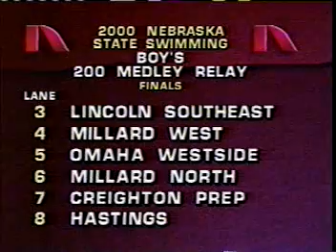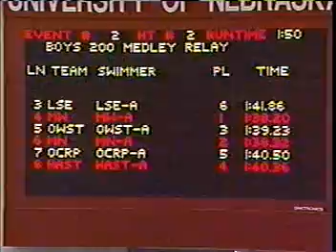Medley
Nebraska State Swim Meet 2000, Casey to the Rescue